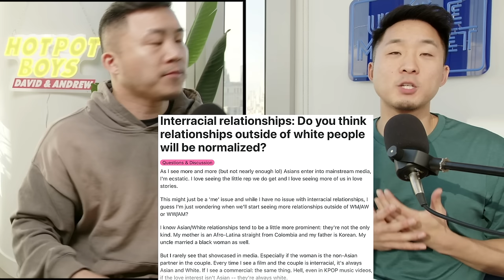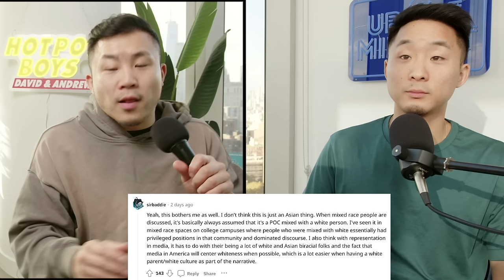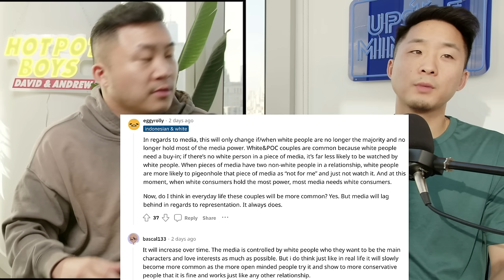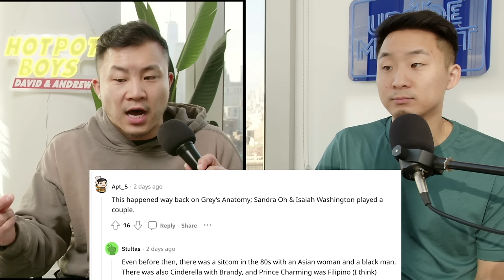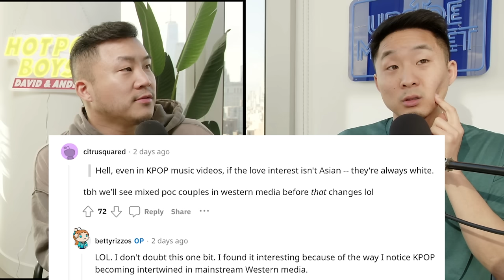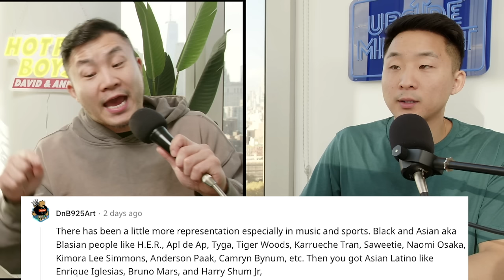Are Interracial Relationships Accepted By Asian Families?